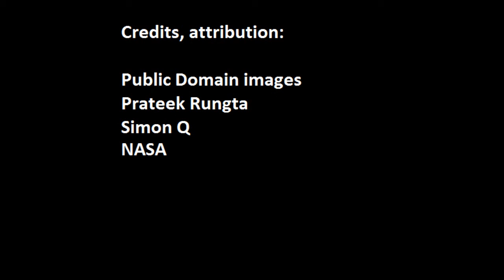pZi - Terraformed (The Touch Of Gaia) // (Pal Zoltan Illes)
Video for the Terraformed track by Pal Zoltan Illes. (c) 2014 by P.Z.I

The musical vision about a terraformation happening on a desolate planet to give place for a new colonization. New Age/Space music, slowly building up the process.

spacemusic, Space Music, Sci-fi, future, science fiction, space travel
electronicmusic, electronic, newage